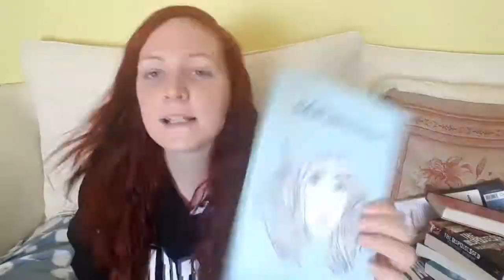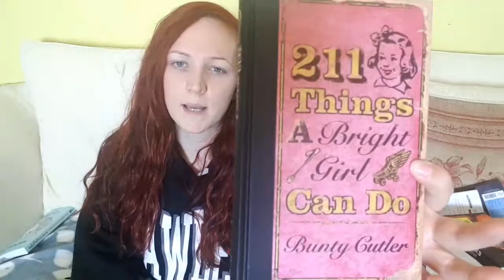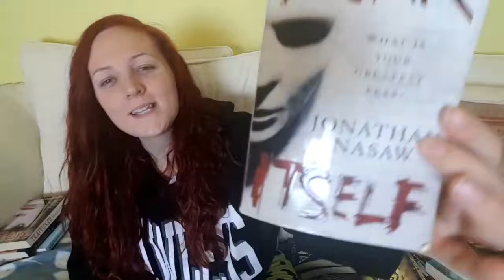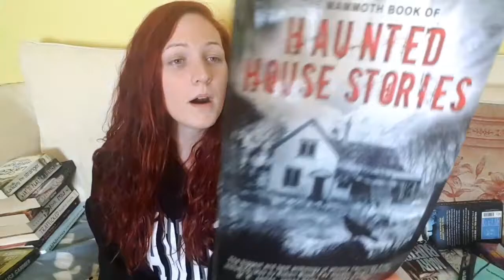BOOK HAUL // FEBRUARY 2018